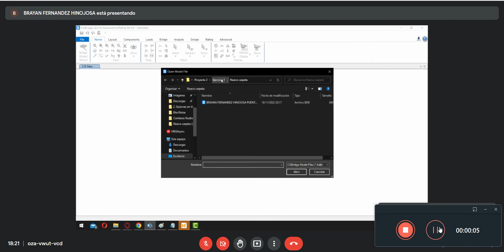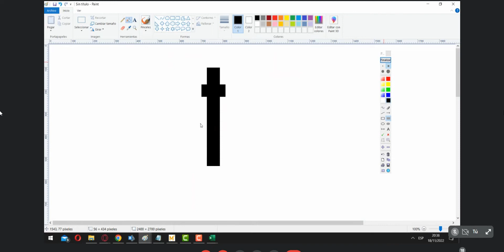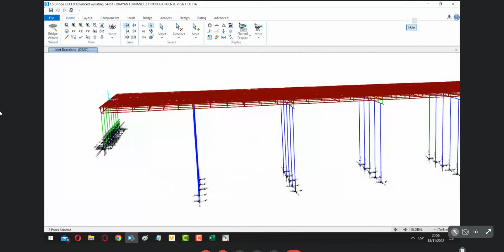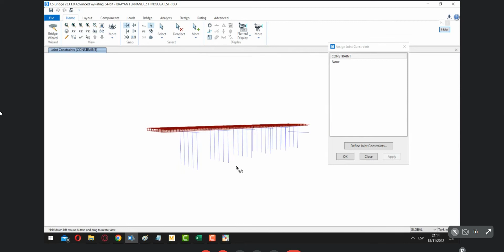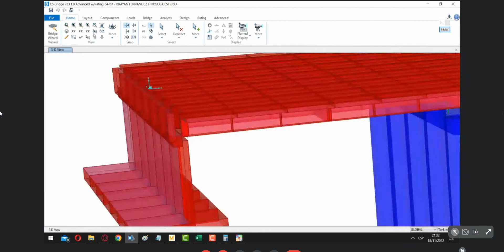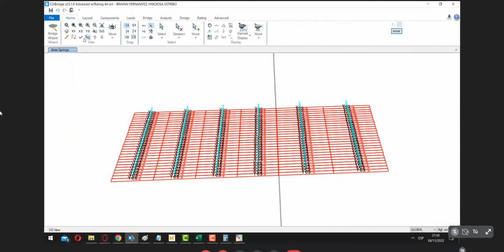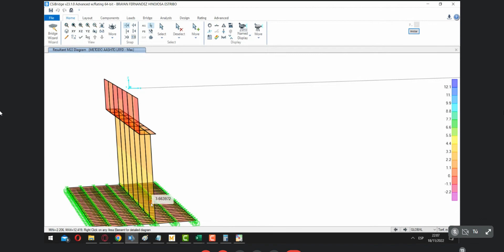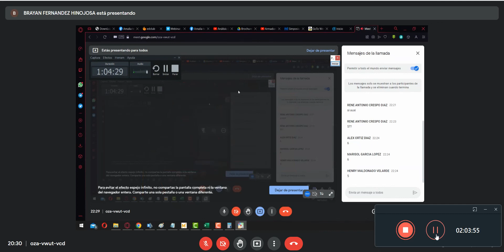PROYECTO #2 _ clase 3 puentes